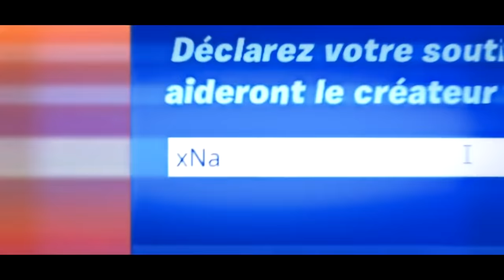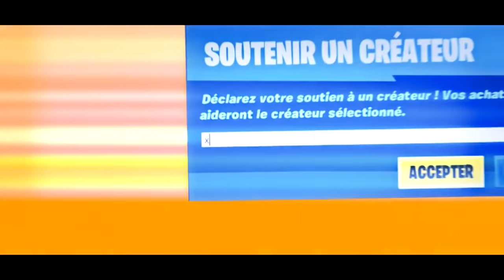IKONIK ET RUBIS SONT AMOUREUX ❤️ ! Court Métrage Fortnite RP !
Dans cette vidéo : IKONIK ET RUBIS SONT AMOUREUX ❤️ ! Court Métrage Fortnite RP !

💎 Mon code créateur dans la boutique : xNaisse (Merci à ceux qui le mettent 💥)

🔥TOP DONATEURS🔥

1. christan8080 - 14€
2. Zacoxa - 12.5$CA
3. Louis Nicolas - 5,60€
4. Eymen - 5€
6. Debil Yt - 2,79$CA
7. TheTomGG - 1,00$CA